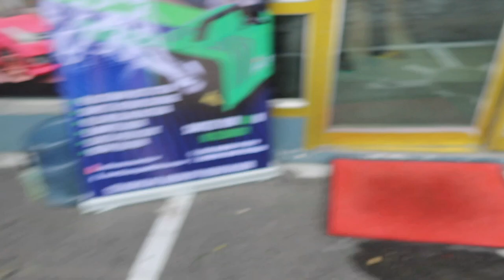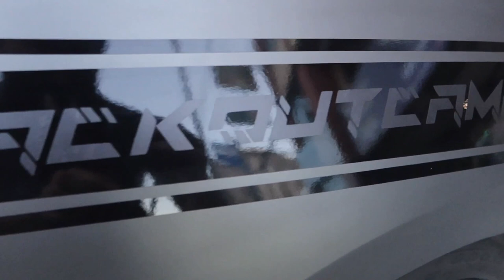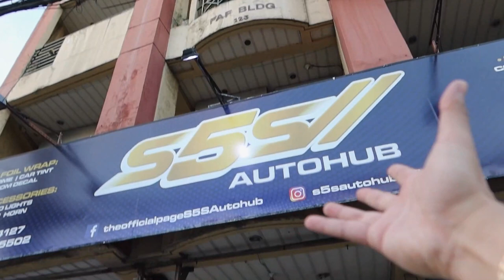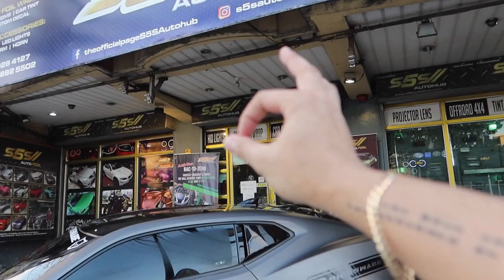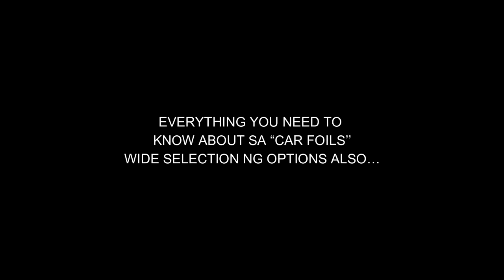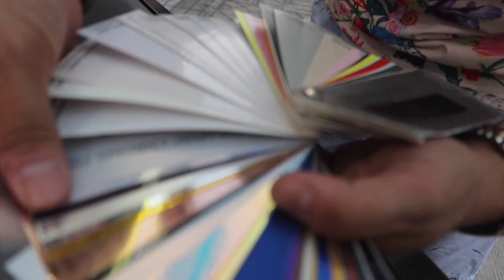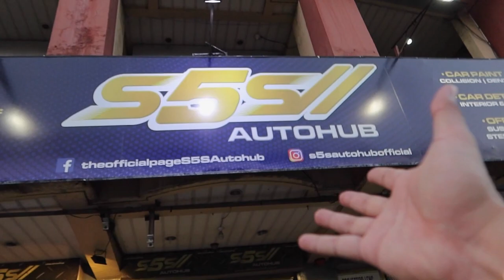Chevy Camaro Upgrades!!! - DUGYOT NA CHEVY CAMARO PERO MAPORMA NA ULI!! LAHAT NG CAR FOIL ANDITO!!!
(Filipino Vlogger Sports Car)

BTW, heto yung before pa maglockdown at hindi na nacure ang ating camaro kaya now lang nagkachance para manumbalik ang pag ka guwapo ng camaro natin at sakto sa moment ng pag 10k..I'm very proud sa channel natin na marami tayong nainspire kaya nakalagay na ito sa bawat sulok ng camaro natin at may camaro upgrade tayo sa front fender and side stripes. mas gumanda nanaman ito,pls listen about sa car foil dahil we have the owner discussing everything and choices napakarami ng car foils..thank you and il see you tomorrow 5pm sa ating LIVE CHAT at sana manalo ka ok!salamat sa s\uporta mga kaswabe!

(Time Codes)
0:00 Happy 10k Subs/Kaswabe Intro Video
0:24 Bound for S5s Autohub
0:59 Mga Ipapagawa sa Camaro
3:29 Ang Pogi na ng Camaro!!Additional Vinyls
7:04 Cinematic Shots/Inside the Shop
8:22 Meet the Owner od s5s
9:12 Knowledge & Options about “Car Foils”
13:02 Before Dodge! 2020 ChevyCamaro Muna!(Next Material)

CAR NFOIL WRAP BY S5S AUTOHUB @s5sautohubofficial at 123 Visayas Ave.Quezon City look for “spyke”
Use “Blackout Camaro” code for additional discounts

SUPER CARS IN DUBAI!!!